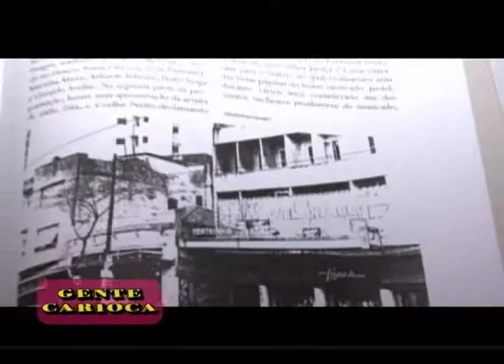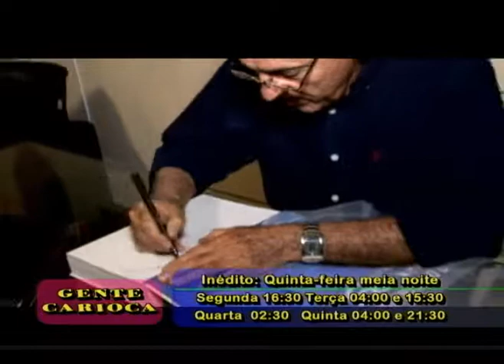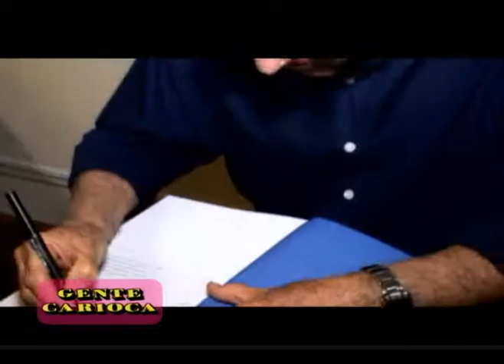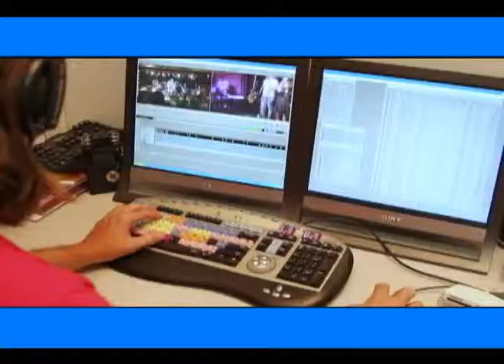Teatros do Rio (livro) de José Dias no Gente Carioca (PGM 114)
Fernando Reski entrevista José Dias no lançamento de seu livro Teatros do Rio.